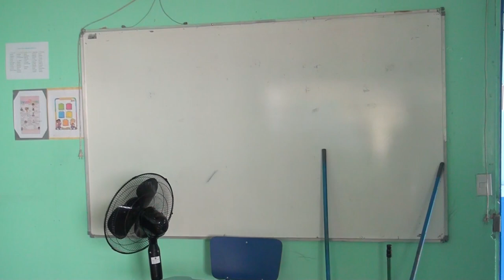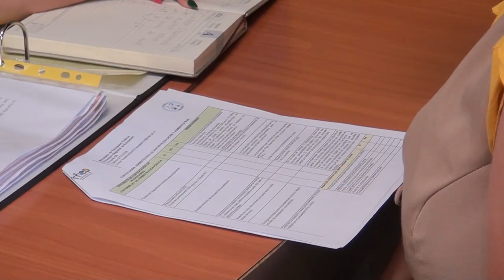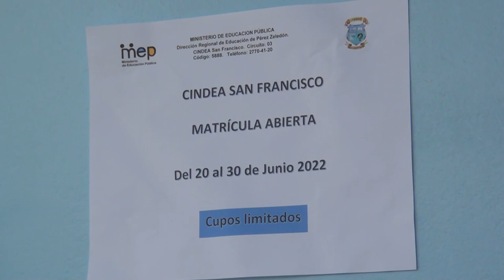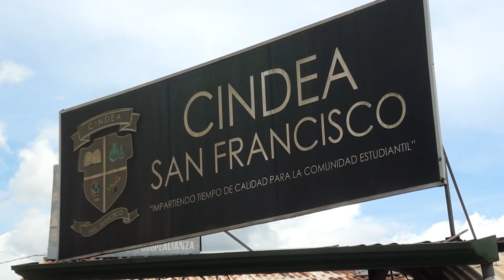CINDEA San Francisco Jerusalén está en matrícula para el segundo semestre del año